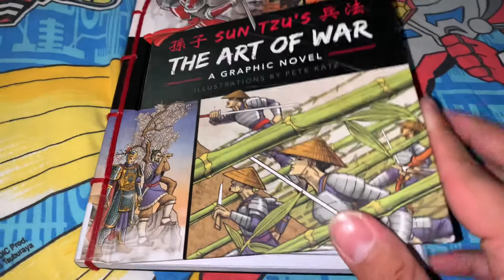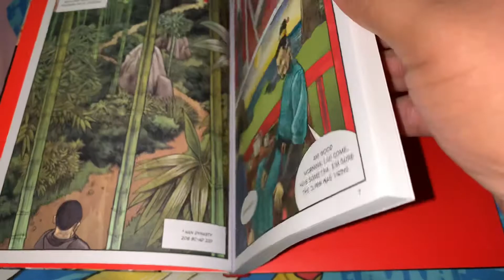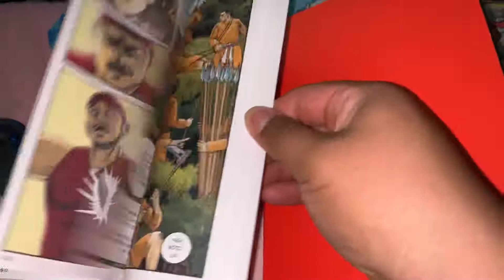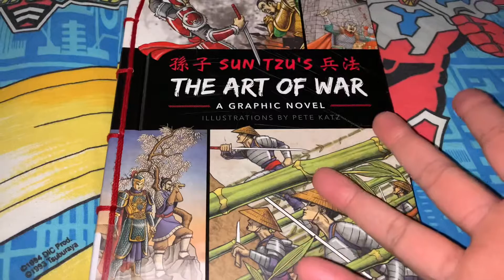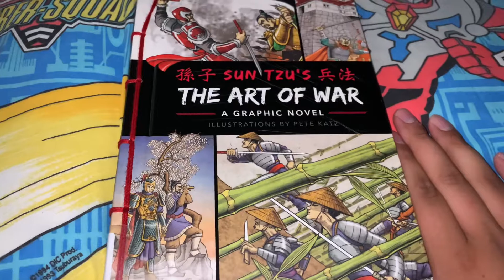#193 Sun Tzu’s The Art Of War A Graphic Novel 2018